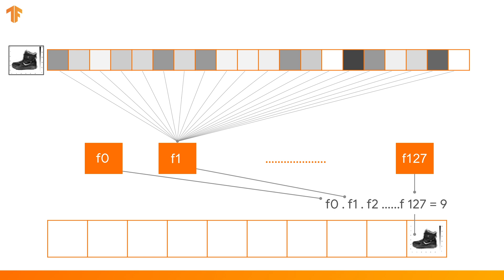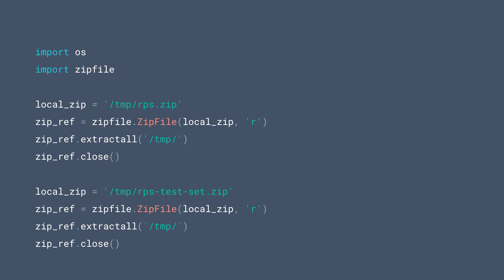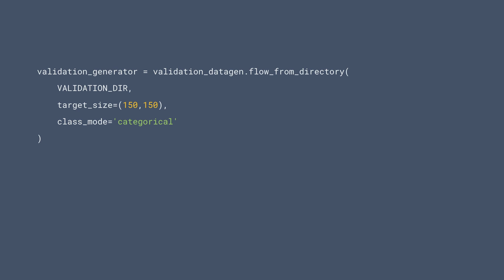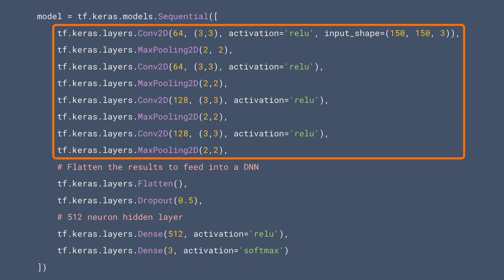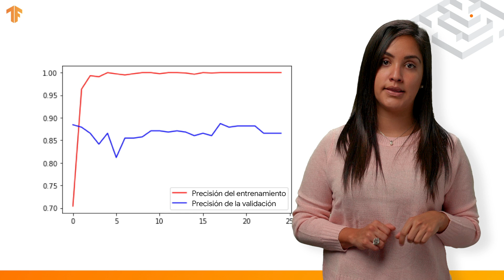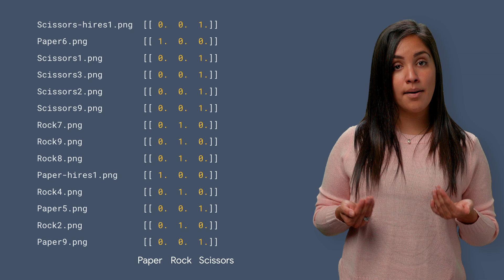Construye un clasificador de imagen (ML Zero to Hero, parte 4)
En el episodio 4 de Machine Learning Zero to Hero, Carolina Leal nos platica sobre la construcción de un clasificador de imagen para piedra, papel y tijeras. En el episodio 1, mostramos un escenario de piedra, papel o tijeras; y comentamos lo complicado que puede ser escribir un código para detectar y clasificar éstos. Conforme los episodios han progresado hacia Machine Learning, hemos aprendido cómo construir red neuronales a partir de la detección de patrones en pixeles brutos, hasta clasificarlos, para finalmente detectar características usando convoluciones. En este episodio, hemos puesto toda la información de las primeras tres partes de la serie en una sola.